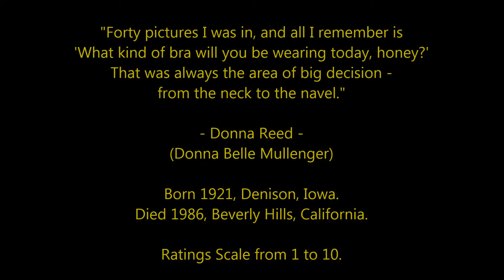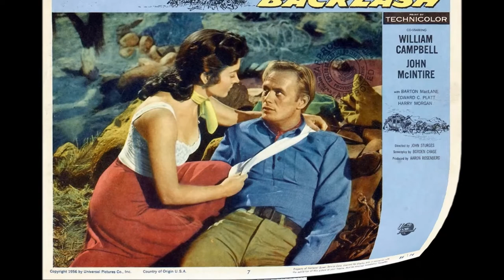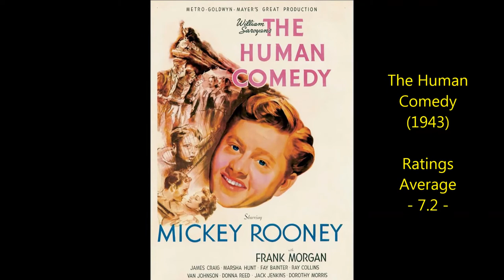Donna Reed - Top 30 Highest Rated Movies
Countdown to Donna Reed's highest rated films 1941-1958
Film Actress